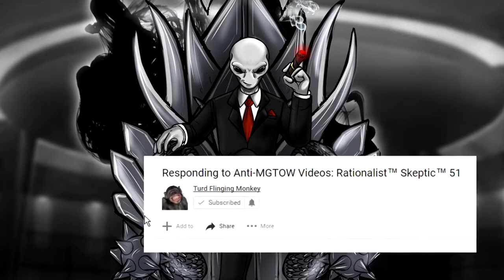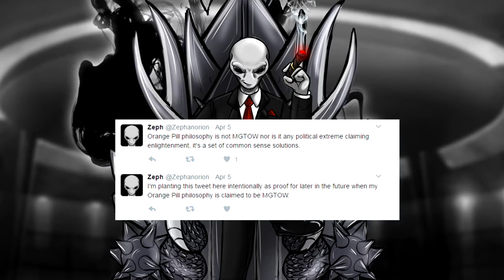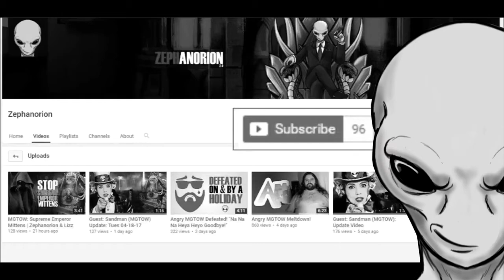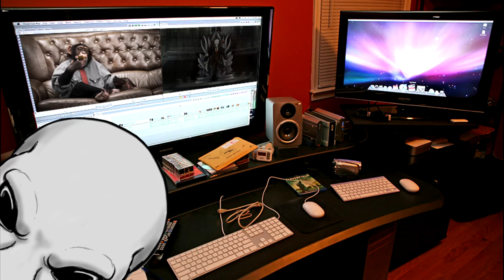MGTOW Orange Pill Suppository for Turd Eating Monkey (Mirror)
*To My Fans:*
Thank all of you for understanding and enjoying the content that I produce, it you guys that make this youtube thing a fun hobby and mission. I've seen all of you defending my position in the comments sections and while I just realized how hard it would be to keep up, I will eventually answer your comments and will always appreciate and thank you for your support.

*To My Miggy Children:*
Well that was far too easy. I heard such great things about Turd Flinging Monkey and expected much more than what he presented in his video. In this video I continue to debunk the MGTOW rendition of hypergamy while countering the arguments that turd flinging monkey puts forth.

Please take note, as many of you MGTOW tend to make assumptions. I do understand the differences between different MGTOW as well as the variant groups such as INCEL, PUA's, and Ill just call them the "other pills" (blue, purple, black etc) and choose to troll the more extreme ones while entertaining my audience. If you don't fit the description of a crazy, unhinged, woman hating MGTOW then there is no need to get your panties in a twist.

I use harsh language, I'm blunt, condescending and do not exalt emotion above logic. If you don't understand my humor or agree with any of my claims then move on, or better yet, "Go Your Own Way". Like right there, I just did it again.

If MGTOW is truly not an a Political Movement then you should have no issue with my opinions concerning MGTOW. But as usual, especially the last few days, you've been proving that you are. Only the politics of burned men could ever be so valiantly defended as I've seen the past few days.

I have a different opinion, if your opinions or assertions have any credence then use your brains, defend your positions instead of seeking the political war that you yourselves are creating by false flagging my channel or making threats. Honestly I'm not impressed so don't waste your time.

Don't think for one second that I came into this without knowing what the potential backlash would be. I'm one step ahead of you so don't waste your time. Your upset, because you know deep down inside that I'm right, and if I'm right then it equates to your own personal inadequacies and failures and I know from experience those are the hardest things to face.

But afterwards, you realize those failures are a choice and everything can be changed or improved if you so wish it. Everything you've ever wanted in life is yours for the taking if you have the will to claim it. Don't become victims of your pain, become victors and take back your world and dominate your life.

Don't yield to any government, woman, job or army but don't yield to your own defeat either. That's what this is about. Its about returning the crowns to your heads but not everyone deserves them. Only those with the mental, emotional, physical fortitude combined with the right amount of passion and stubbornness will regain their strength and live their one and only life completely fulfilled.

My Orange Pill (the name itself) is satirical, a joke, but the actual solution is very real.

I'm Zephanorion, your asshole surrogate father, and this has been your dose of Orange Pill.